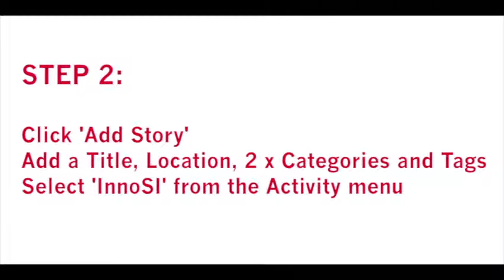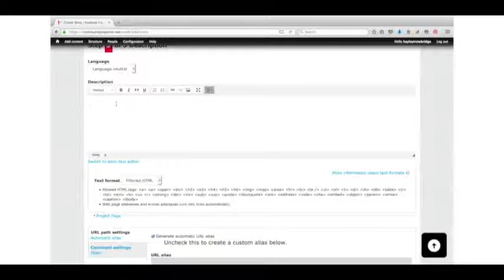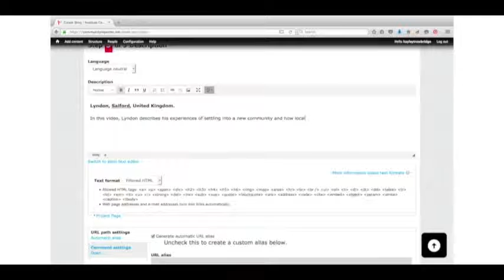Uploading Tutorial Video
A short video that guides people through how to upload stories